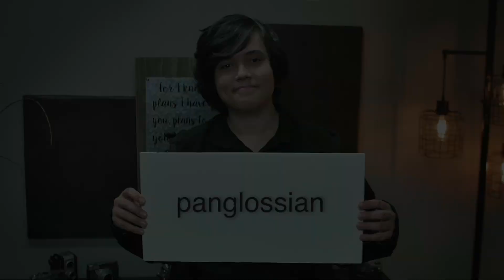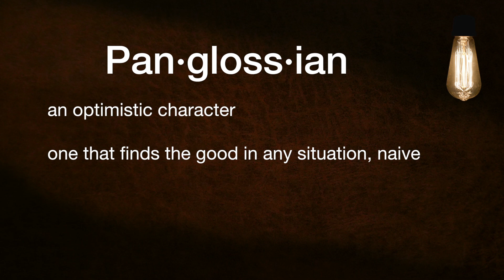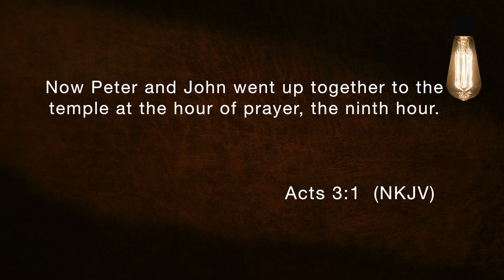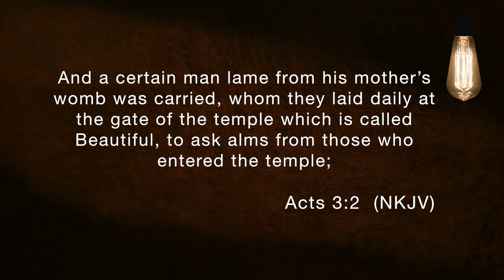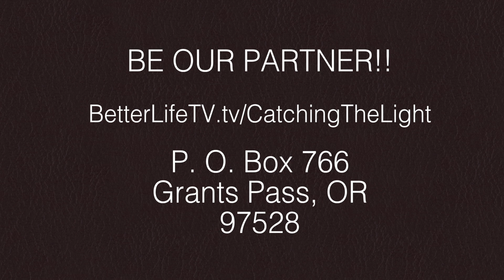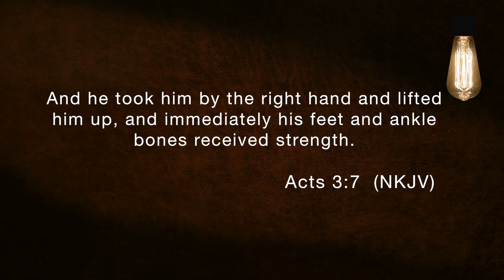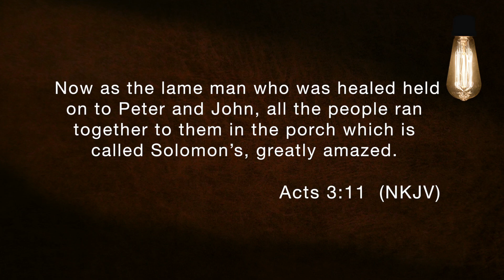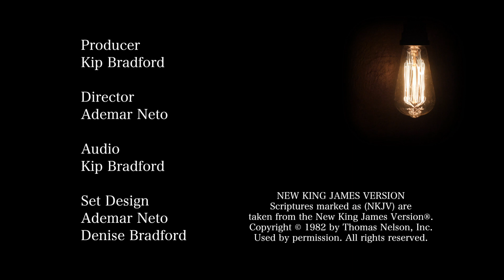Catching the Light ACTS-009 (Acts 3:1-10)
Chapters Covered: Acts 3:1-10

Program # CTL ACTS-009

Join Kip Bradford and guests for an easy to understand Bible study in the book of Acts. This is the video version of the radio program. Produced by Better Life Broadcasting Network. Live streaming video and more at BLBN.org